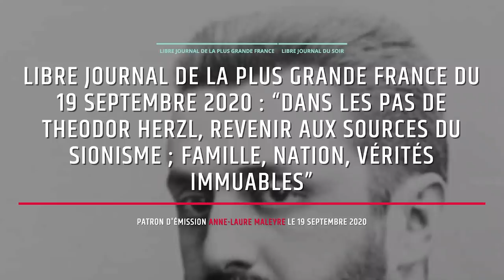[RADIO COURTOISIE] Pierre Hillard "Sionisme et Mondialisme" 1/2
Pierre Hillard, au micro de Anne-Laure Maleyre, revient sur son dernier livre "Sionisme et Mondialisme" aux éditions Nouvelle Terre et disponible

Émission pré-enregistrée le 11 septembre 2020 et diffusée le 20 septembre 2020.